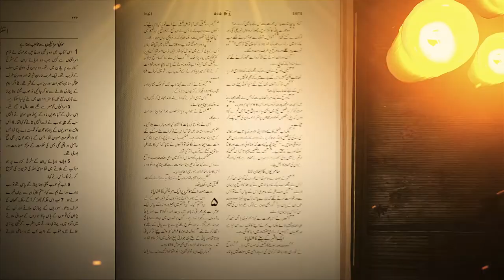Zinda Kalam | Pastor Faiz Francis | Fazal Television Presents 2021